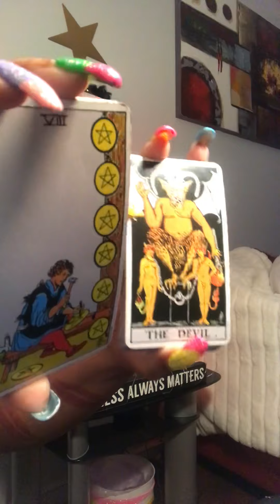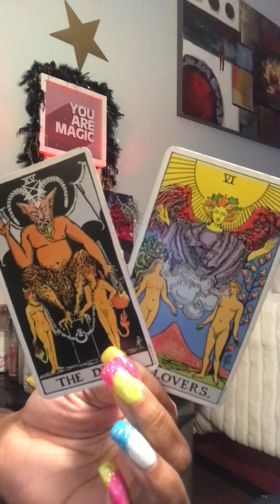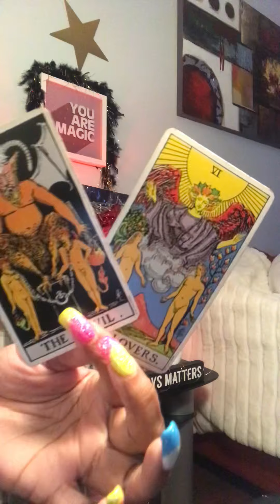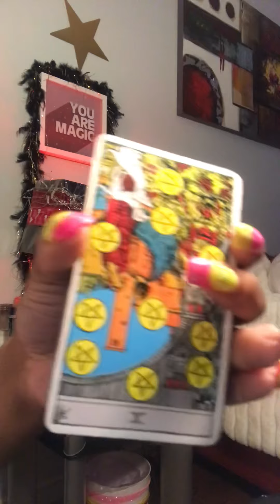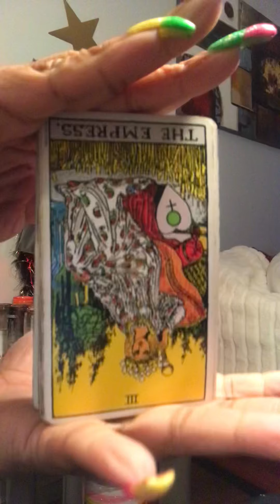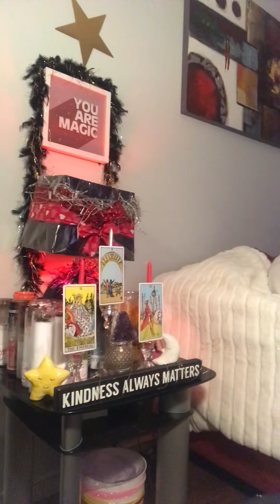Ur ENEMIES ARE gEttInG kArma‼️